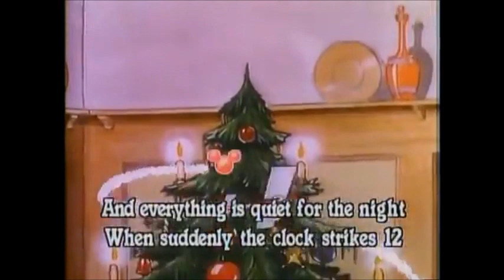Leo and June's Adventures of Disney's Sing Along Songs (Episode 5; Part 8) (Remastered)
Here's the 8th part of Episode 5 of "Leo and June's Adventures of Disney's Sing Along Songs".
Dedicated to Jiminy Cricket, CoolZDanethe5th, uranimated18, & others.

Clips/Years/Companies:
- Little Einsteins (Silly Sock Saves the Circus, The Mouse and the Moon, Annie's Solo Mission, & Quincy and the Magic Instruments; @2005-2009 Disney)
- Disney's Sing Along Songs (Very Merry Christmas Songs; @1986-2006 Disney)